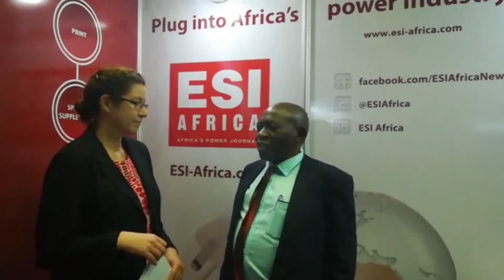Matthew Matimbwi, Executive Secretary, Rural Electrification Agency Tanzania